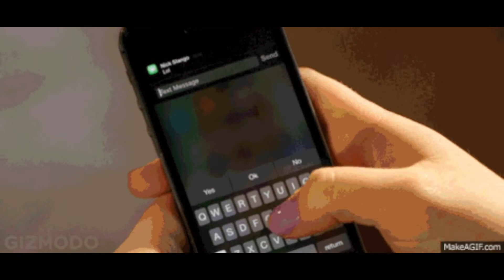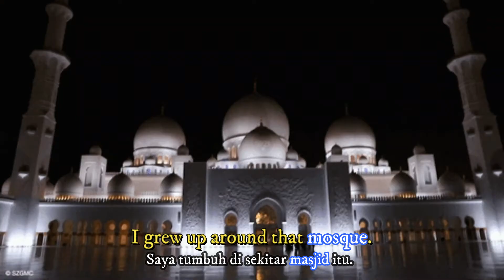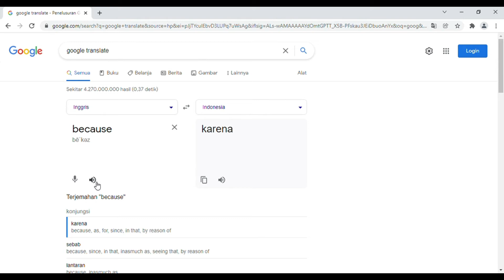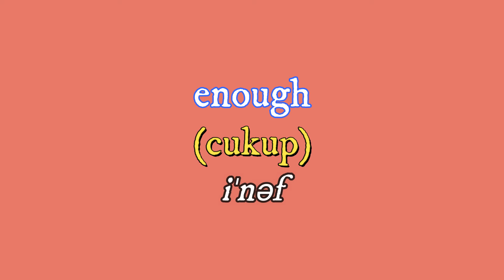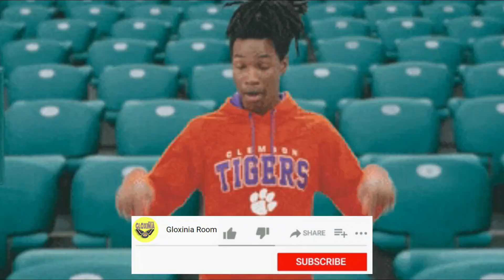Kata-kata Bahasa Inggris yang Sering Salah Diucapkan | Belajar Bahasa Inggris untuk Pemula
Kata-kata Bahasa Inggris yang Sering Salah Diucapkan

Halo semua!
Selamat datang kembali di channel Gloxinia Room!
Di video kali ini kita akan membahas beberapa kata dalam Bahasa Inggris yang paling sering kita salah ucap!
Seperti yang kita tau, Kebanyakan kata-kata dalam Bahasa Inggris sedikit berbeda antara tulisan dan cara pengucapannya ya guys!

Semoga video kali ini bermanfaat buat kalian semua yang lagi belajar Bahasa Inggris ya teman-teman...

Mohon maaf kalau ada kesalahan,
Selamat Menonton♥️